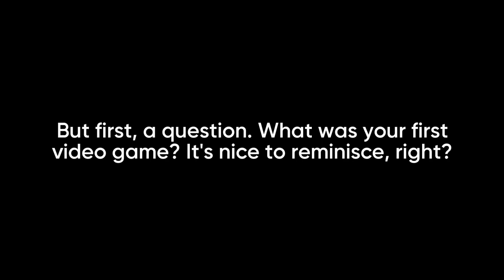The First Video Game I've Ever Played (Test Playthrough)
I wanted to record some gameplay as a test for future gaming videos! Let me know what you guys think!

And, if you want more, I'll gladly play some more! Also, post any comments on how I should've played Cat Girl Without Salad again. Saw them coming.